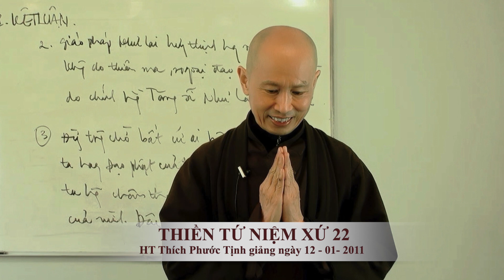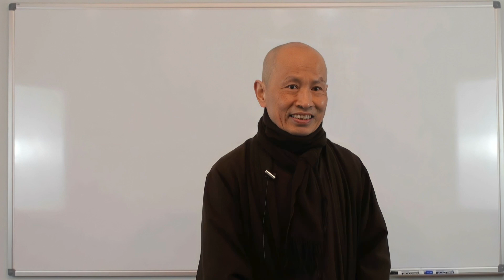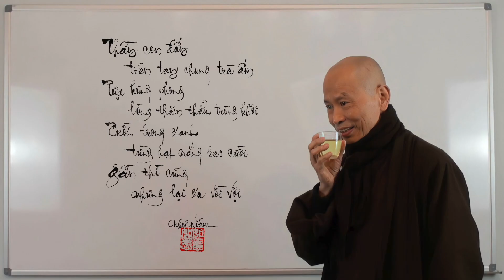THIỀN TỨ NIỆM XỨ 22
Quán Pháp Trong Pháp 02
HT Thích Phước Tịnh giảng tại Tu Viện Lộc Uyển Nam Cali.